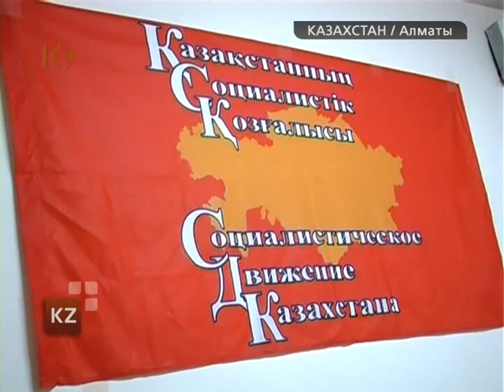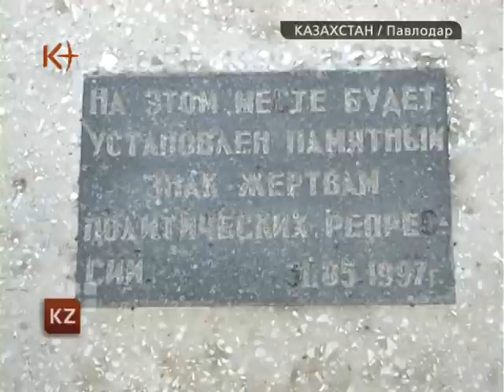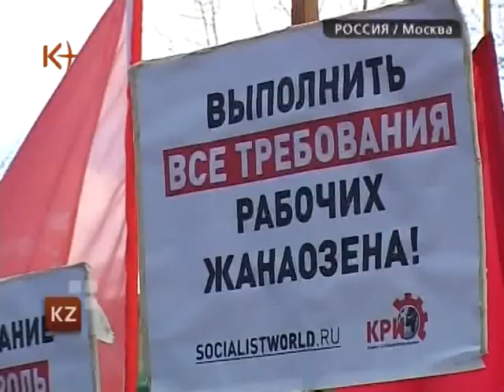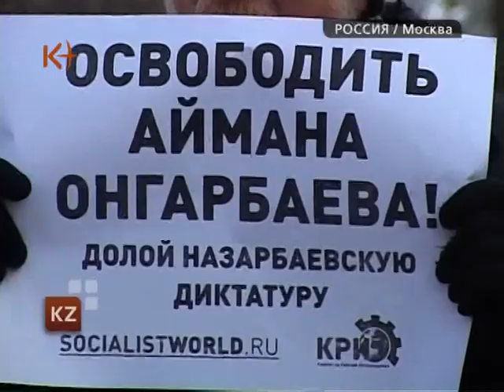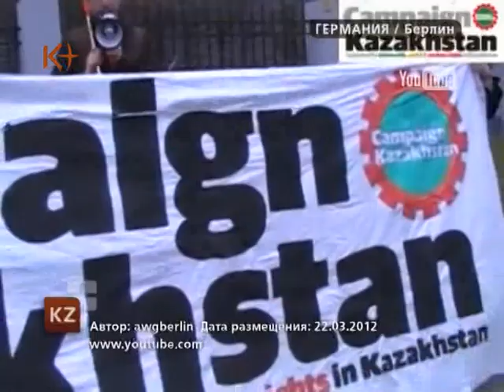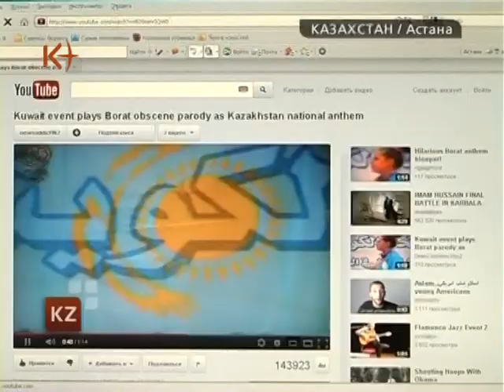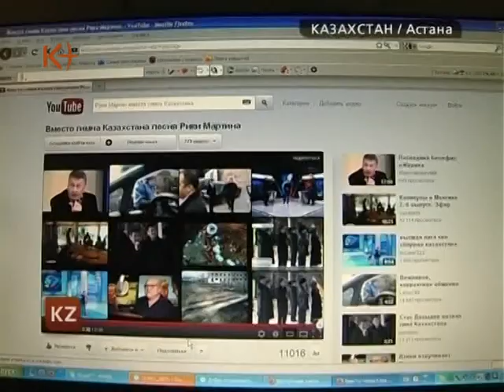Казахстан. Специальный выпуск 24 марта 2012 / kplus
Казахстан. Новости от 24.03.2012 Специальный выпуск / kplus / kplustv / k-plus